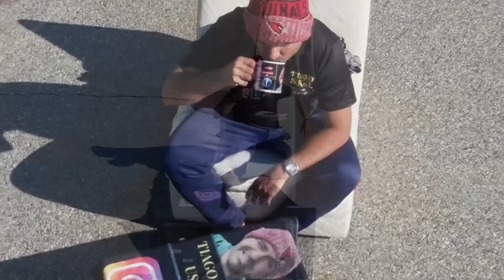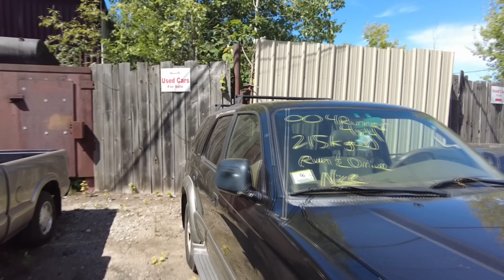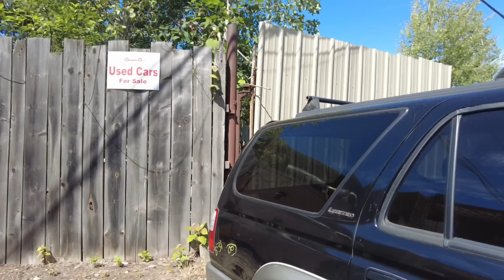COMPRANDO CARRO NO FERRO VELHO DOS EUA POR 800 DÓLARES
Edição de vídeo - @tiagoskolusa
Assessoria de vistos - Mundos dos Vistos
Passagens aéreas - Passagens Promo
Celulares e linha Telefônica - T-Mobile
Grupo no Facebook - Brasileiros nos EUA
As duas concessionarias do Francisco a JR CAR SALES
Uma na rua ;
400 BEACH ST - REVERE - MASSACHUSETTS
A outra na rua;
454 Watertown ST - NEWTON - MASSACHUSETTS
Instagram da loja do Francisco - @jrcarsalesma

Para ter acesso aos melhores planos de Seguro nos Estados Unidos mande uma mensagem para Sirlei da Agencia Let's Beacon assim você estará protegido nos Estados Unidos.
- Instagram da Sirlei estava aqui @tarantilosirlei .